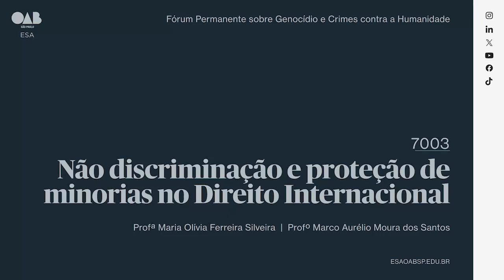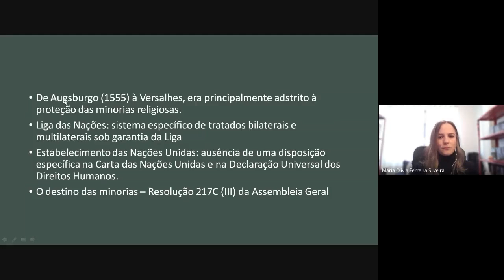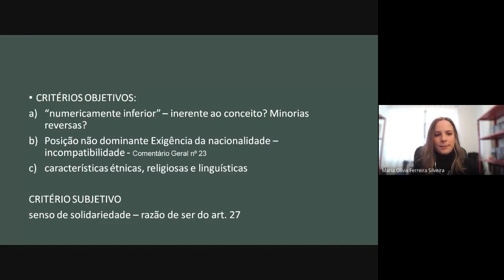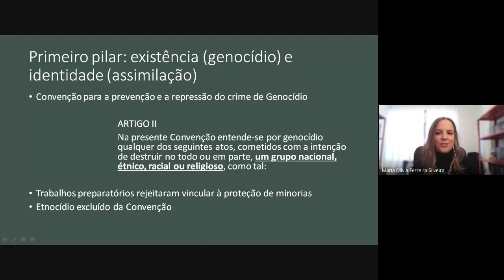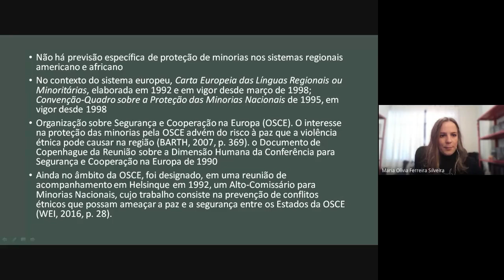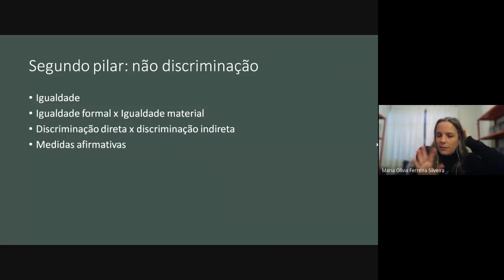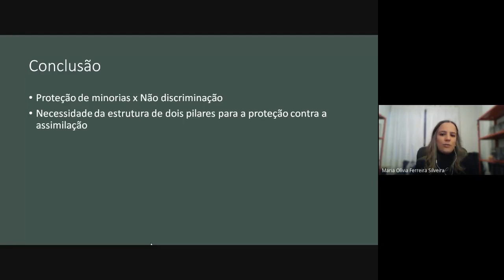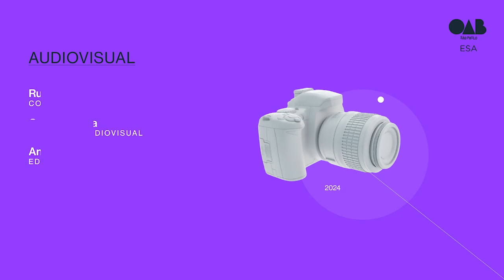Não discriminação e proteção de minorias no Direito Internacional | 7003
Mediação:
Marco Aurélio Moura dos Santos

Tema:
O direito à memória e à verdade histórica como condição para a afirmação dos direitos humanos

Palestrante:
Maria Olívia Ferreira Silveira